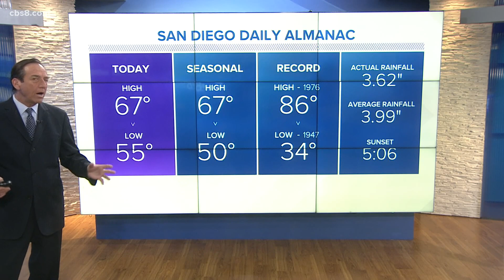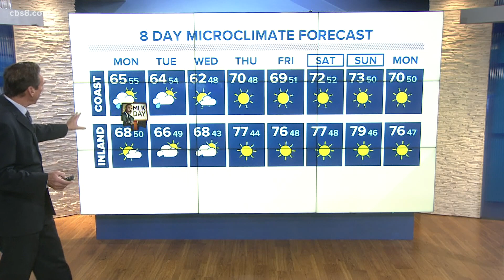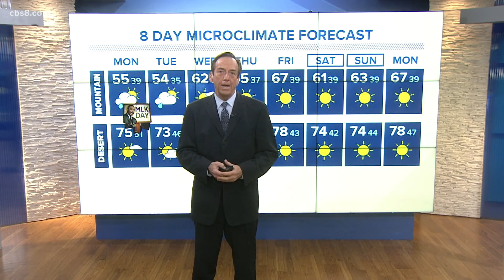MicroClimate Forecast, Sunday, Jan. 16, 2022 (Evening)